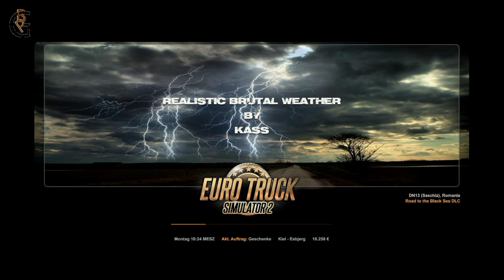Euro Truck Simulator 2 (1.43.3.4s) (ETS2) - Was stimmt mit dem nicht?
Chaos-Farming!!

Amazon Wishlist:

„Als Amazon-Partner verdiene ich an qualifizierten Verkäufen“
Product Placement:

Euro Truck Simulator 2 Titanium Edition:

Euro Truck Simulator 2 Vive la France:

Euro Truck Simulator 2 Scandinavia:

Landwirtschaftssimulator 22:

Landwirtschafts-Simulator 22 Collector's Edition:

Speedlink Drift O.Z.:

PC1:
Mainboard:

Speicher:
G.Skill AEGIS F4-3000C16D-16GISB Memory 16GB DDR4 ( 2x8GB )

Tastatur:
Corsair K55 Gaming Tastatur

PC2:
Mainboard:

Maus:
Vitutech kabellose Maus, 2.4GHz

Mikrofone:
USB Mikrofon, SUDOTACK ST-800 mit Mikrofonschwenkarm